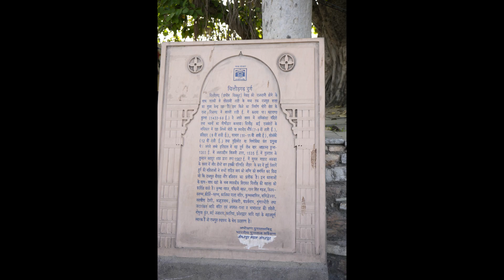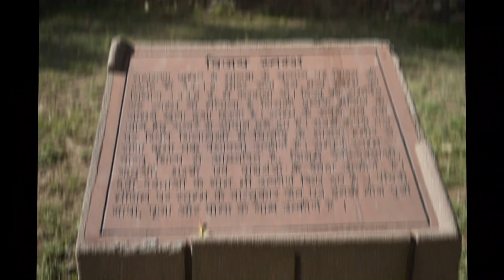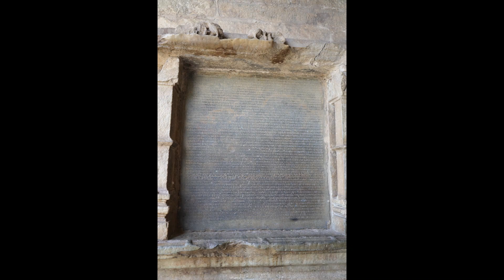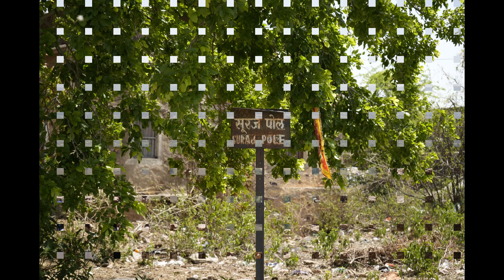Chittorgarh Fort - Vlog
Rohan Patel
22

Rohan vlogs
7 Vlog 2023

Video/Clips & Photos
Main jo vijay Stambh Photos ke sath karna chahta tha vo nahi kar paya like muje laga 1 sec karna thik rahega but ushhe bhi kam rakhna tha. or main firshe video render karke upload ishiliye nahi kiya kyuki like main 8 times video render karne ki koshish kar chuka hu or 8 times crash hua tha tha pichle vale version main. so abhi new version update kiya tab jake video render hua so ab mere main 10th time video render karne ki himmat nahi hain so jo hain vo ye hi hain you skip that part if you want tho

Chittorgarh Fort
Clip
Vlog
vloging
vlogger

if you want to help me financial
GPay UPI Id - rohanpatel1277@okicici
PhonePe UPI Id - rohanpatel1277@ybl